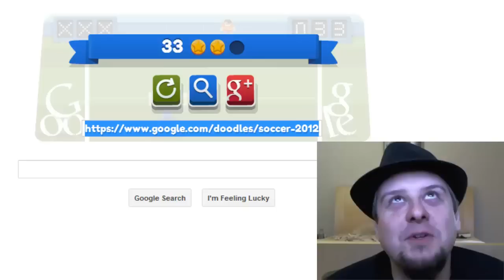Google Doodle Soccer 2012